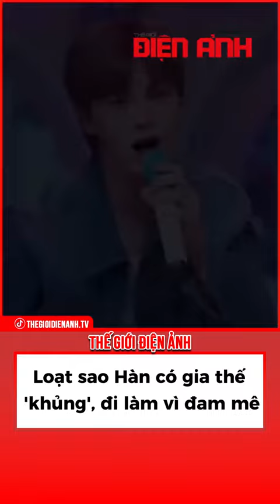Loạt sao Hàn có gia thế 'khủng', đi làm vì đam mê